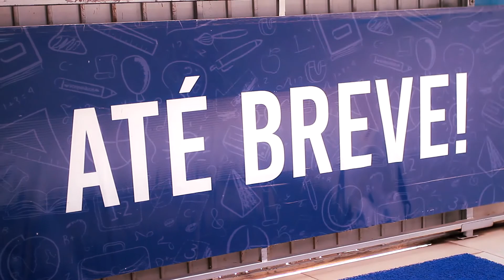COMUNICADO COLÉGIO VERITAS